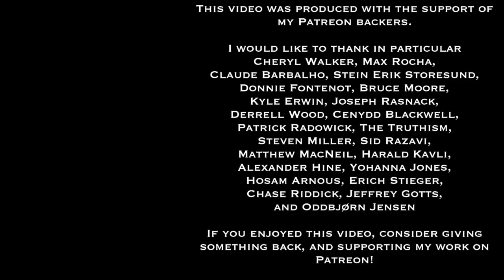Dr. Sadler's Channel Updates - May 2019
In this update, I talk about some of the projects, talks, and activities I've got planned for May 2019, and what took place in April 2019.